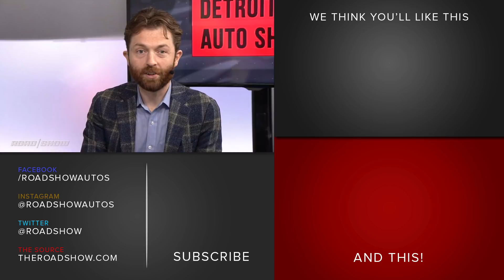Mario Andretti talks EVs, autonomy and the passing of his friend, Dan Gurney | NAIAS 2018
Mario Andretti joined us on stage for an amazing interview on everything from what's new in IndyCar in 2018 to his feelings on electric Lamborghinis. Check out all of our Detroit Auto Show coverage